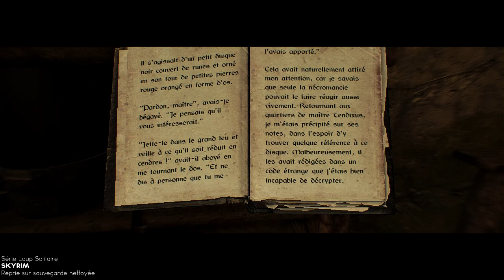Let's play Skyrim FR Legendary Ep60 3 bouquins pour la cause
Playthrough Skyrim Légendaire. Difficulté Légendaire.
Kharjo osera se plaindre de n'avoir eu qu'une seule biere.
Liste des mods tirés du load skse (non pas du NMM) les non listés sont des textures packs:
ApachiiHair
SGHairPackBase
Skyrim Project Optimization - Full Version
Silent Skyrim - No Music
StaticMeshImprovement
Economics of Skyrim
AMatterOfTime
Auto Unequip Ammo
Auto Unequip Helmet
Better Towns Textures
Chesko_WearableLantern
Dead Body Collision
UnlimitedBookshelves
WetandCold
DYNAVISION
IMAGINATOR
IMAGINATOR - MCMenu
SkyUI
iHUD
Immersive Weapons
Osare Culort Outfit
SkyforgeWeapons
Dr_Bandolier
Smithing Perks Overhaul - Balanced
Complete Crafting Overhaul
AesirArmor
Lakeview_Extended_Basement
LakeviewManorRoad
LightsLakeviewManor
AchieveThat
Headtracking
Proper Aiming
Convenient Horses
aMidianborn_Skyforge_Weapons (ma partie comporte aussi les armures, les caves, etc ce sont des textures)
SpringtimeForSkyrim
SoS - The Dungeons
Realistic Lighting Overhaul
dovahkiinrelax
ForgottenMagic
Better Stealth AI for Followers
The Dance of Death - Ultimate Edition
Stealth Skills Rebalanced_COMPLETE
moveit
CharacterMakingExtender
EnhancedCharacterEdit
GlowingEyeFix (corrige un bug sur les yeux, à garder)
Front Doors
Immersive Armors - Français
Bashed Patch (si vous ne l'avez pas... tant pis pour vous).